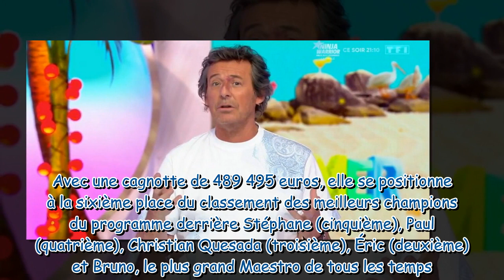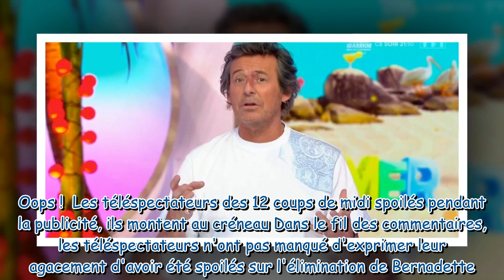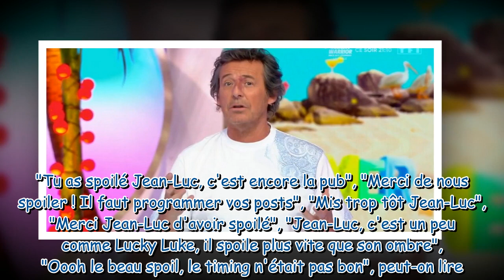Les 12 coups de midi Jean Luc Reichmann dévoile un énorme spoiler pendant la coupure pub et s’atti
Les 12 coups de midi : Jean-Luc Reichmann dévoile un énorme spoiler pendant la coupure pub et s’attire les foudres des téléspectateurs